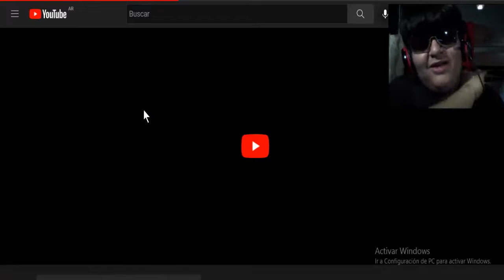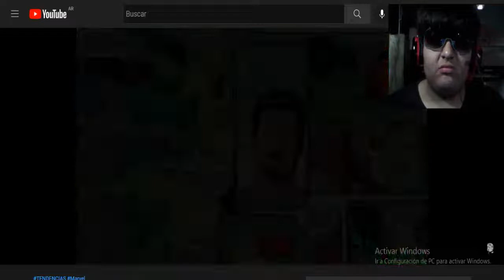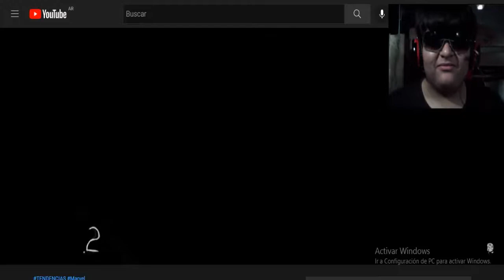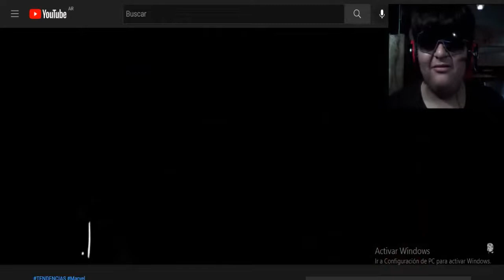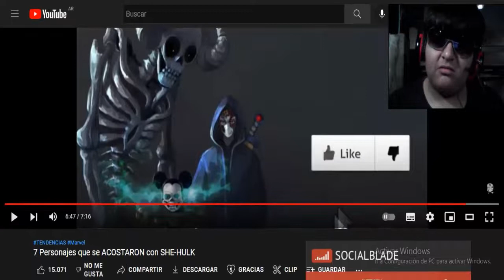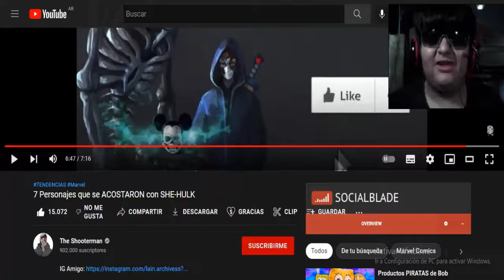7 Personajes que se Acostaron con She-Hulk - Vídeo Reacción